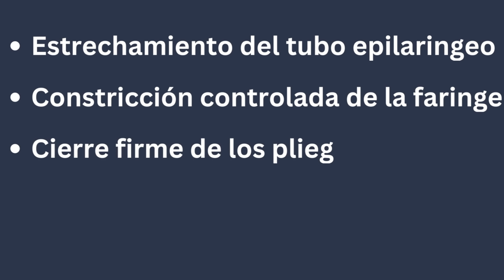El SECRETO DE UNA VOZ POTENTE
En este clase te comparto mi experiencia personal con el desarollo de mi potencia vocal. También les enseño como esto es posible para todos los que quieran tener acceso pues la técnica que cubriremos es un sonido que es posible producir para cualquier voz humana. Esta primer video sobre el twang es un preámbulo para una clase de canto con el fin de explorar con este sonido.

Colaboradora de Edición:
Profesora Cindy Candelaria, D.M.A.

00:00 La bruja que me dejó en shock!
01:18 ¿Qué es TWANG?
01:50 Twang Cantado
02:15 ¿Cómo se produce el twang?
03:19 ¿El twang duele o molesta?
04:04 ¿El twang es lo mismo que cantar nasal?
04:58 ¿El twang es exclusivo para géneros populares?
05:39 ¿El twang es lo mismo que Belting?
07:02 ¿Twang y voz mixta son lo mismo?
07:42 ¿El twang arruinará el color de mi voz?
08:18 Conclusión: ¿Cómo aprendí a hacer twang?